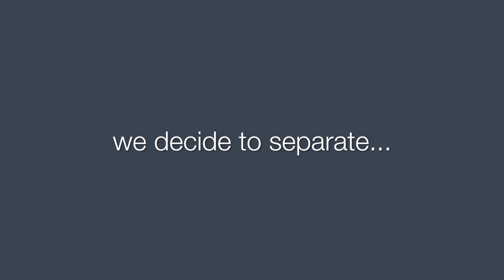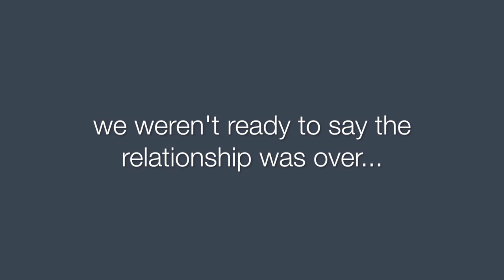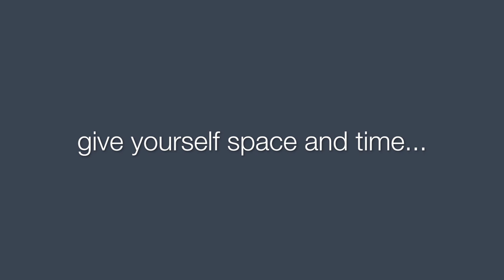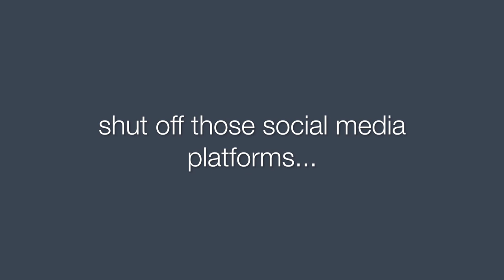Getting Divorced | Starting Over at 35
I ended 2019 by separating from my partner and we decided to file for divorce in 2020. This process definitely sucks, but it is something I want to honour, and share what i've learned, in hopes it can help you get through your break-up too (or support someone through it).